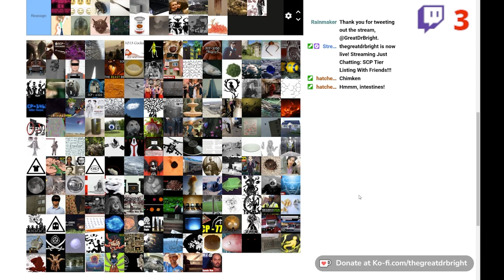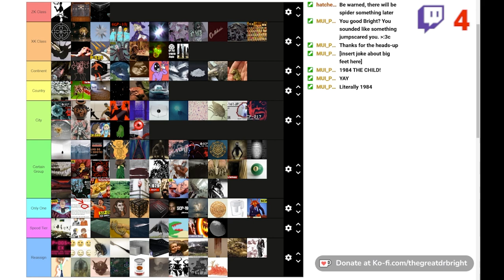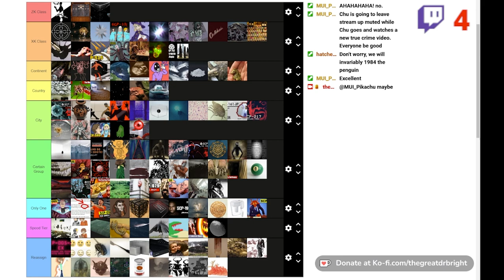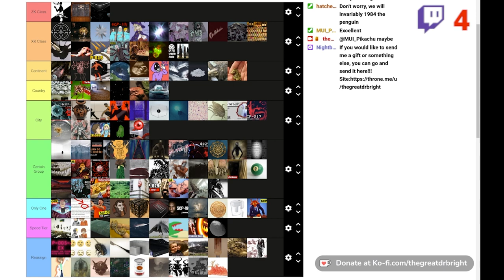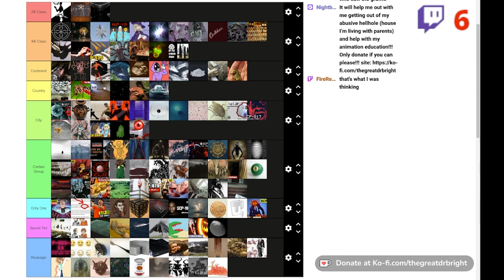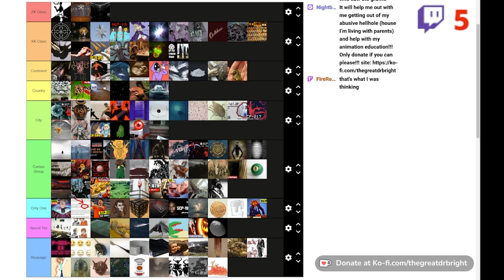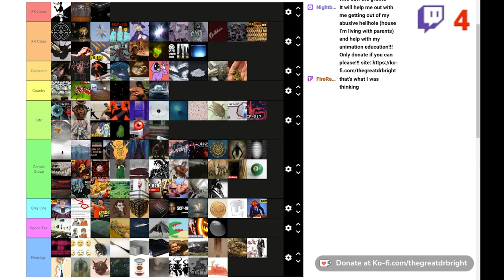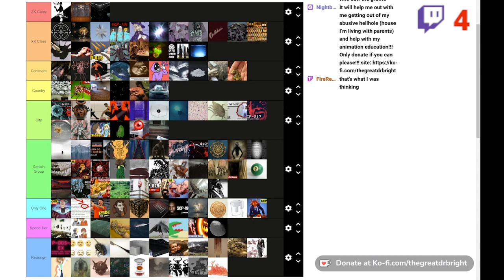Keter Tier List 2.5